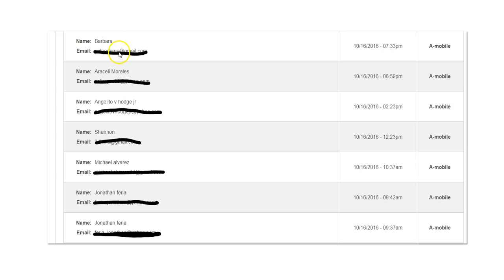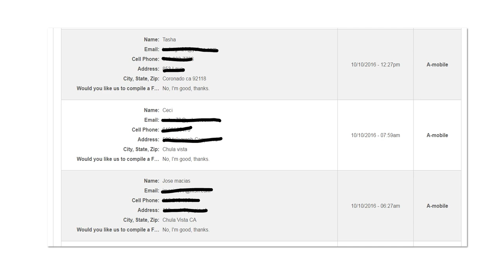Lead Generation for Agents and Brokers in San Diego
Lead Generation expert seeking real estate agents and brokers to partner.  Will provide Leads, Social Media management, campaign creation and client management.